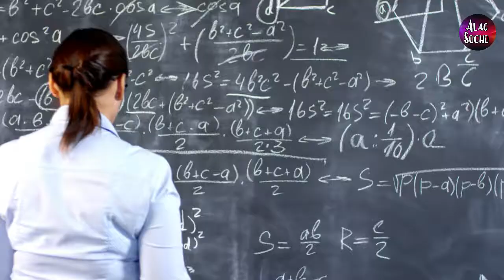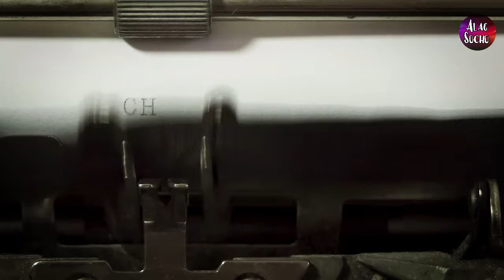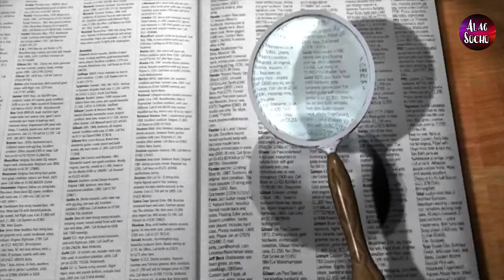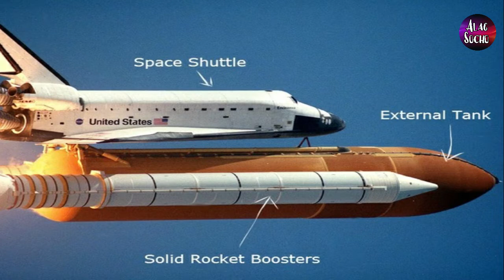Sad Story Of space shuttle challenger teacher Christa Mcauliffe [Urdu/Hindi]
Christa Macauliffe 1948 main Boston name k ak shahar main pada hui. Wo ak American teacher thi jinko pahli bar space main janay walay private shahri k tor par chuna gya tha. Christa nay apni MA ki taleem Bowie state college say hasil ki.
1970 say hi wo apnay teaching career ka agaz kar chuki thi. un k colleagues or students un ki energy or parhanay ki lagan ki waja say unsay kafi mutasir hua kartay thay.